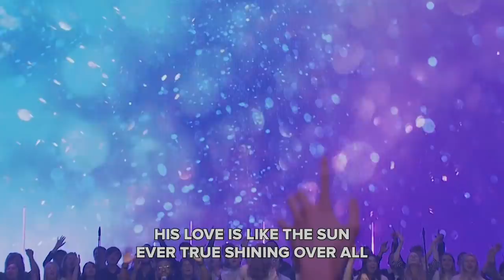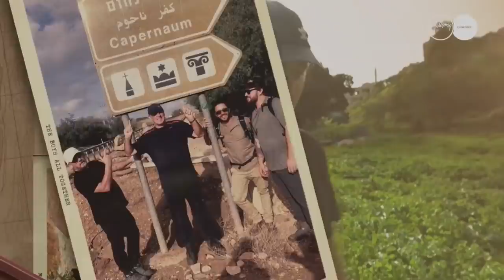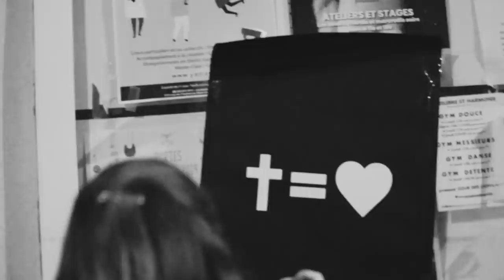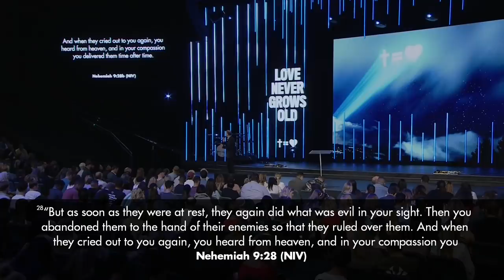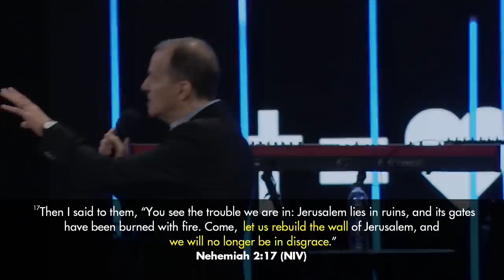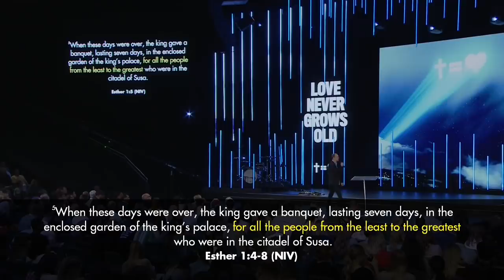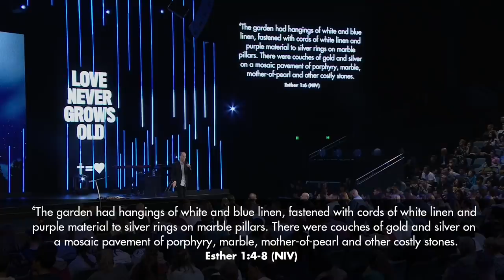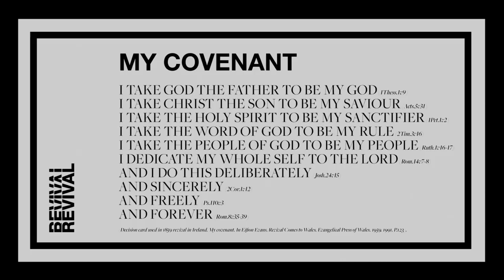Hillsong Church - A Full 180 Days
Join us for live worship and an inspiring message from Robert Fergusson in our morning service from the Hills Campus, Sydney, Australia.

MESSAGE: A Full 180 Days